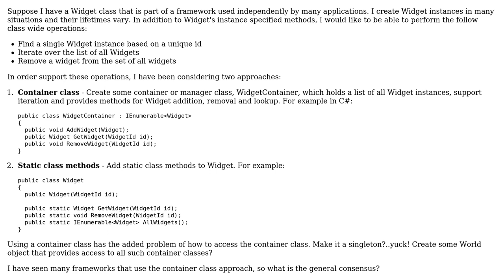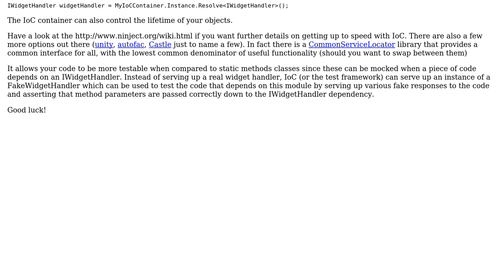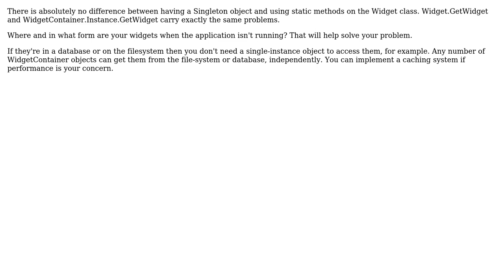Software Engineering: Manager/Container class vs static class methods (3 Solutions!!)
Software Engineering: Manager/Container class vs static class methods

With thanks & praise to God, and with thanks to the many people who have made this project possible! | Content (except music & images) licensed under CC BY-SA | Music | Images & others | With thanks to user Telastyn user pdr user Ben user Anastasiosyal and the Stack Exchange Network Trademarks are property of their respective owners. You are responsible for your own actions.